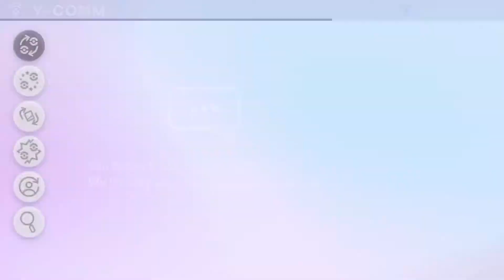Pokémon Sword - Part 52 - Shield Puppy, and Sword Puppy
The game of Fetch that saved the world.

That promised social media link spam.